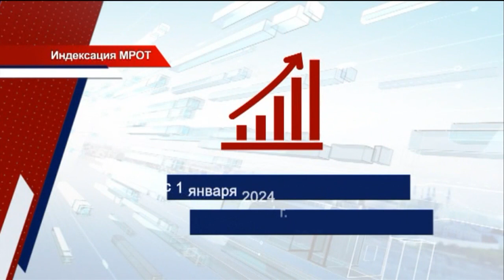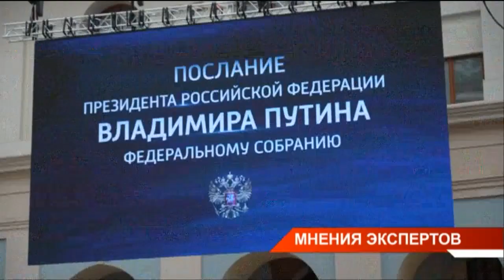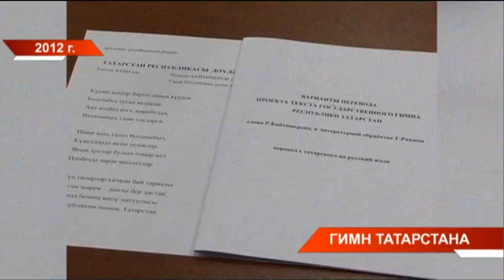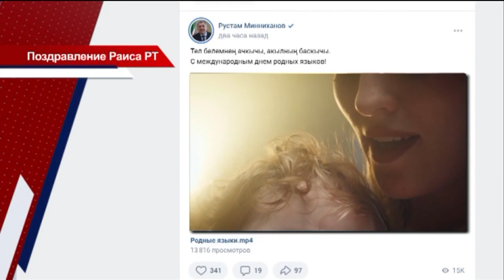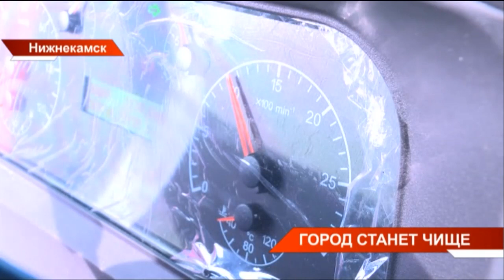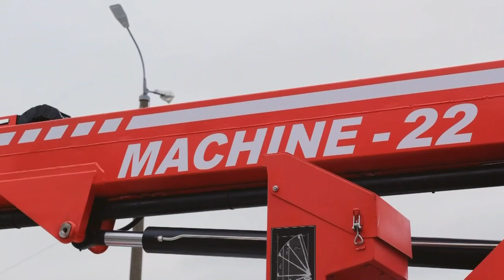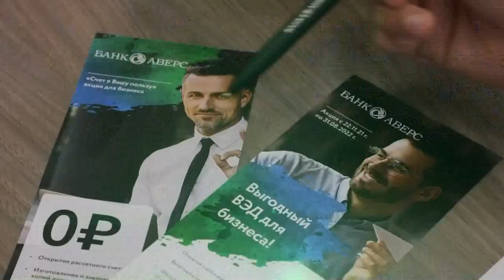Новости Татарстана от 21/02/23 - ТНВ